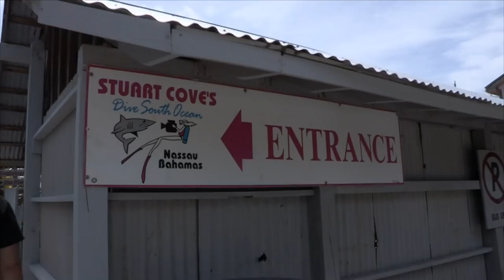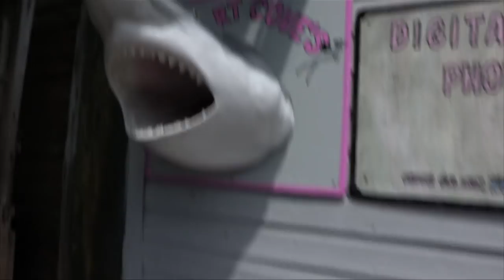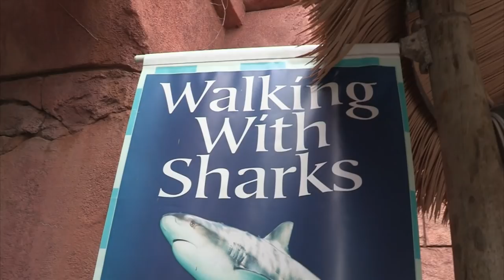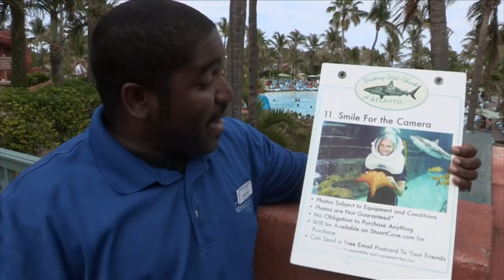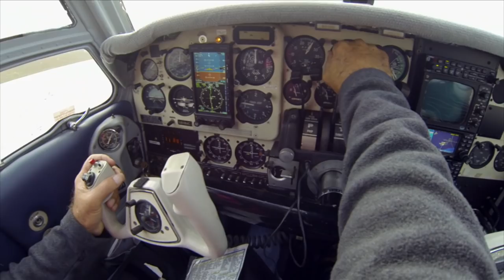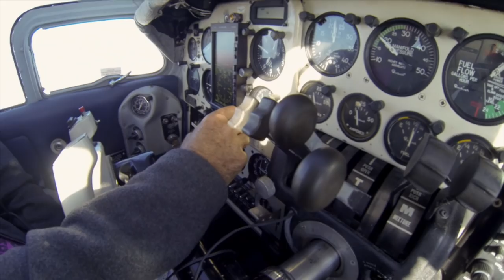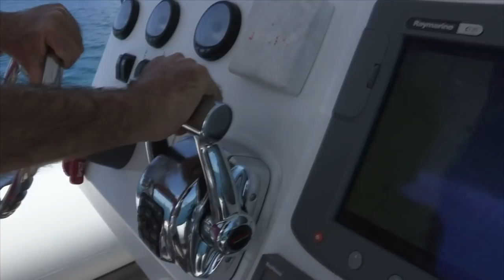Is The Shark Population Under Threat? | The Blue Realm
There's no doubt sharks have an image problem. And they're certainly in trouble globally. The population of some species has declined by more than 90% due to overfishing. But there's still one place in the world where sharks thrive - the Bahamas. Sharks not only prosper there, they are highly protected. It's one of the few places in the world where killing a shark is illegal.

Content licensed by Cana Media to Little Dot Studios.